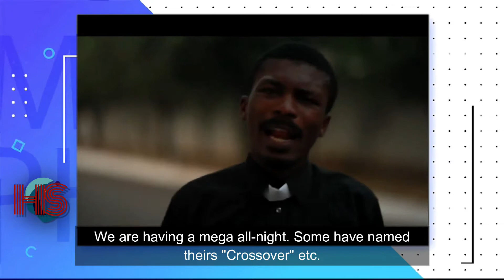Clemento Suarez now Paapa Bones. Listen to him!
What happens when Clemento Suarez as a man of God, talks about the birth of Christ and power outage (Dumsor).